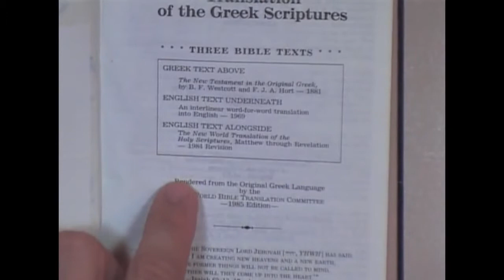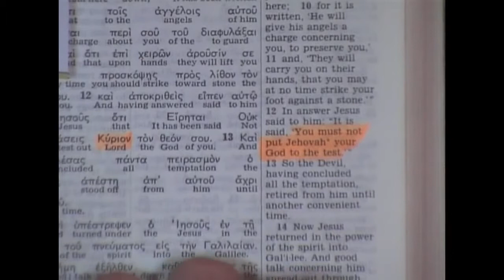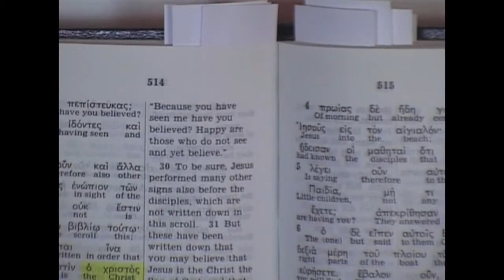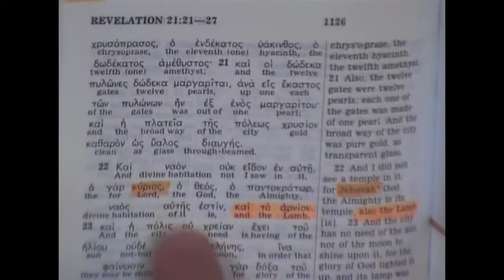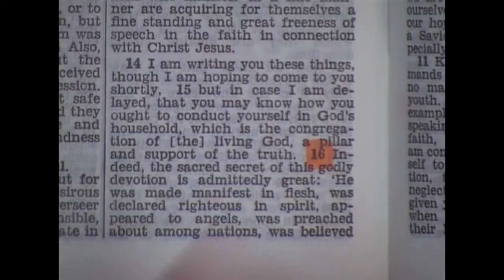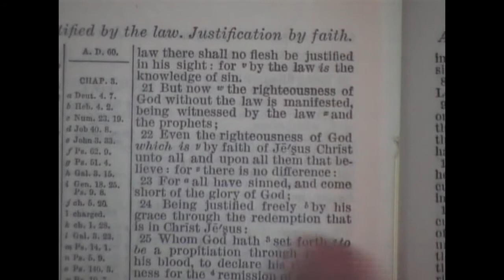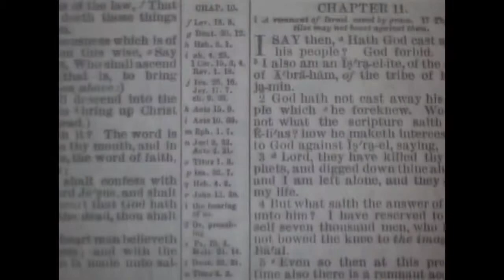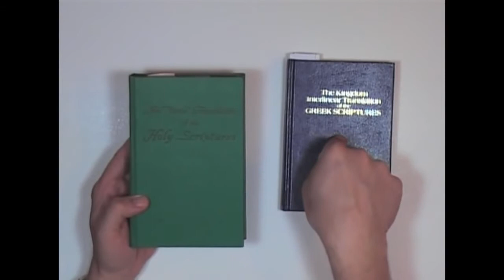Reasoning From and Examining The NWT Scriptures